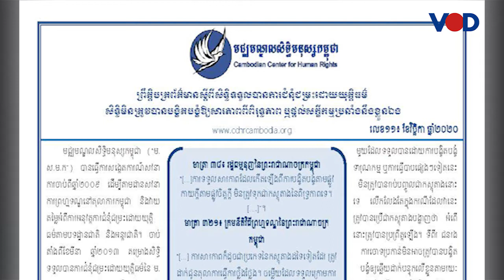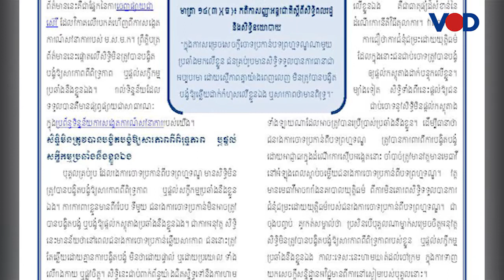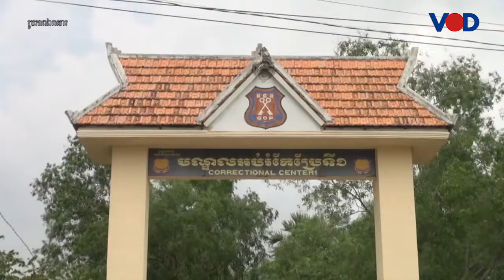CCHR អំពាវនាវទៅរដ្ឋាភិបាលទប់ស្កាត់ការធ្វើទារុណកម្មលើជនសង្ស័យដើម្បីបង្ខំឱ្យសារភាពប្រឆាំងនឹងខ្លួនឯង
វិដេអូទាក់ទង៖